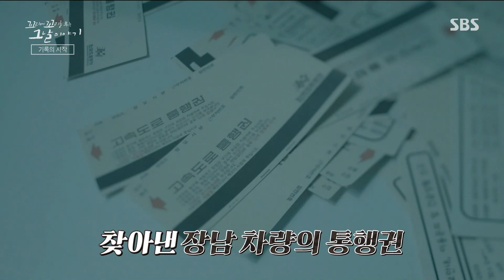둘째 아들이 살인 용의자로 긴급체포된 결정적 증거!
꼬리에 꼬리를 무는 그날 이야기에서는 한 가족의 사건을 수사했던 형사들이 전하는 특별한 메시지에 대해 이야기한다.

☞ 목요일 밤 10시 20분 본 방송